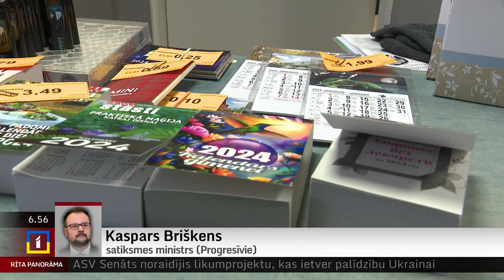Satiksmes ministrs uzsver nepieciešamību mobilizēties kopīgam darbam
Pēc skandāliem saistībā ar plānu slēgt lielu daļu pasta nodaļu, apjomīgas balles rīkošanu un dārgiem komandējumiem atkāpusies “Latvijas Pasta” padome. Kā norāda Satiksmes ministrija, pagaidu padome tiks iecelta tuvākajā laikā.